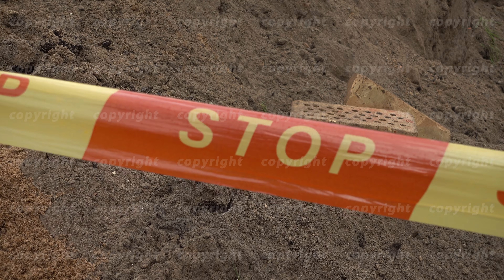stop sign ribbon swaying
stop sign ribbon swaying in the wind